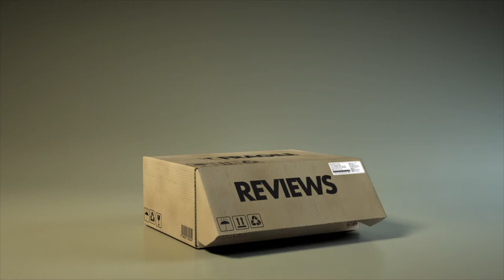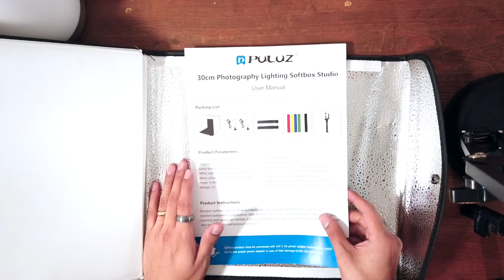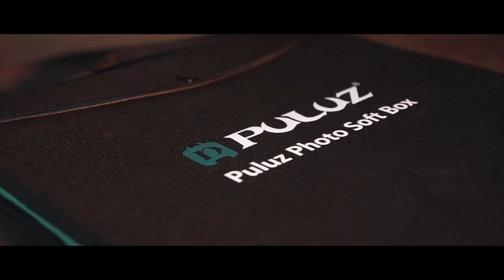Puluz Estudio Fotográfico Portátil (Review)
En este revisado, veremos las características del Estudio Portátil de Fotografía marca PULUZ. Es un estudio Portátil que cuenta con:
1. Estudio Fotográfico Armable de 30cm x 30cm
2. 2 Anillos de Luz
3. 2 Bubble Head
4. 2 Tripies para iluminación
5. 6 fondos de colores ( Negro, blanco, amarillo, rojo, azul y verde)
6. 1 Tripie para celular con montura para celular.